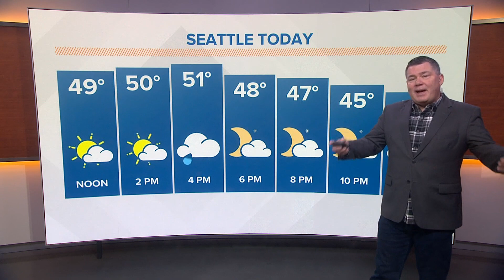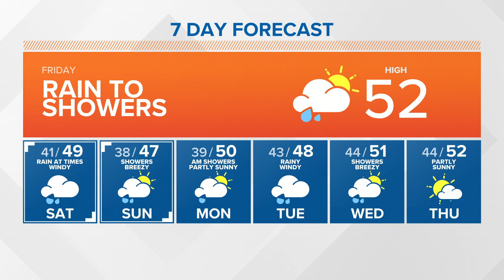KING 5 Weather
11/5 afternoon forecast with Stephen Kilbreath